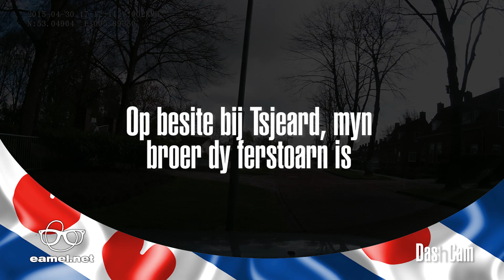Das Cam 7 - Rûntsje Aldeboarn 30 april 2015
Ofcourse I do not own any rights of the music I've used in this video. if you do, and you're bothered by this fact, please let me know and I will gladly remove your music or replace by something else.

Please keep in mind I'm just some ordinary dude who does not generate any traffic with these video's so earning a dime with your music is out of the question. It's just a hobby ;-)